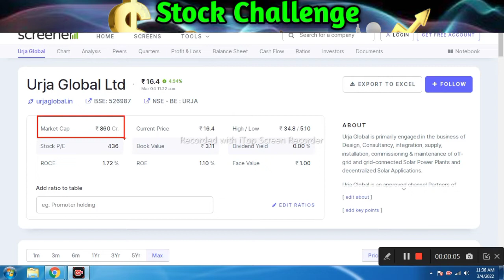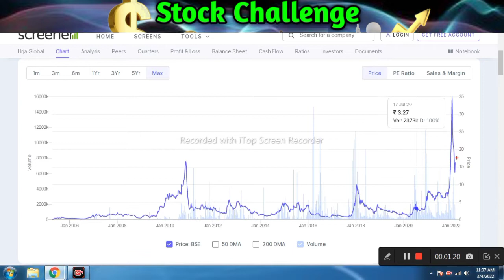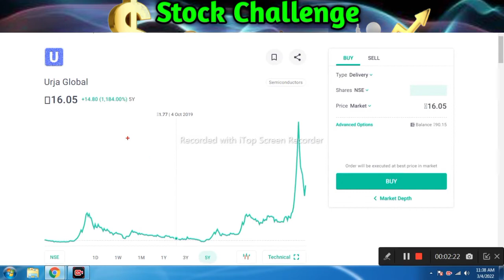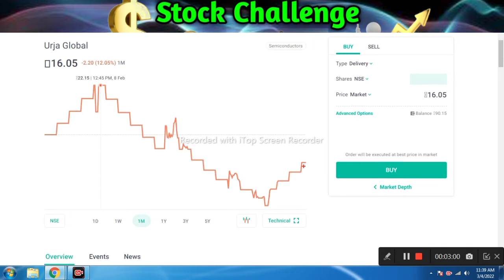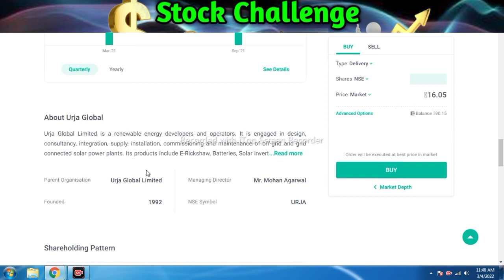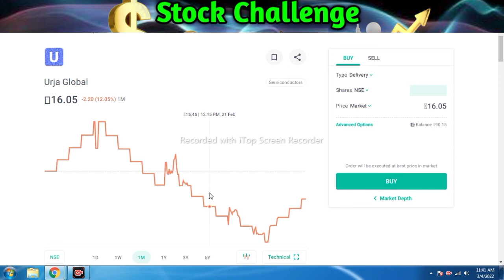3 बड़े कारण जो इसे मल्टीबेगर बनायेंगे l Urja Global Share Analysis | Urja Global share latest news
3 बड़े कारण जो इसे मल्टीबेगर बनायेंगे l Urja Global Share Analysis | Urja Global share latest news